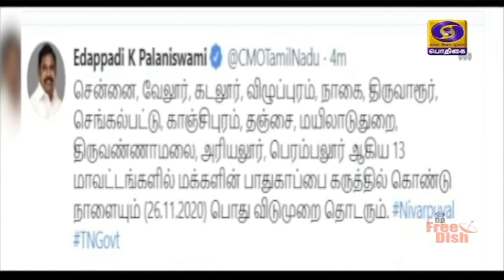பொதிகை இரவு 11.00 மணி செய்திகள் [25.09.2020]PodhigaiTamilNews